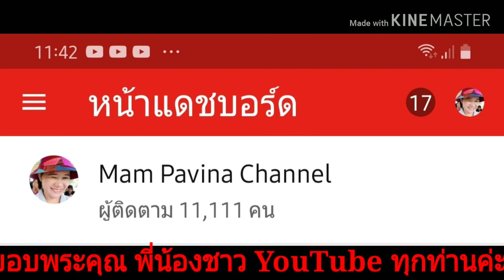ฉลอง 11111 Subscribe ด้วยเมนูก้อยไข่มดแดง | สูตรเด็ดดั้งเดิม 10/4/2563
ก้อยไข่มดแดงสูตรเด็ดดังเดิมใส่น้ำปลาร้าด้วย แซ่บเผ็ดเข้มข้นอร่อยมากกก